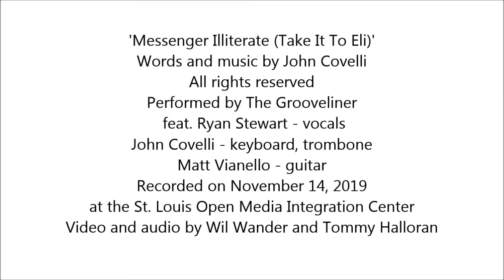Songday Afternoon #138 - The Grooveliner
'Messenger Illiterate (Take It To Eli)'
Words and music by John Covelli
Performed by The Grooveliner
 feat. Ryan Stewart - vocals
John Covelli - keyboard, trombone
Matt Vianello - guitar
Recorded on November 14, 2019
at the St. Louis Open Media Integration Center
Video and audio by Wil Wander and Tommy Halloran